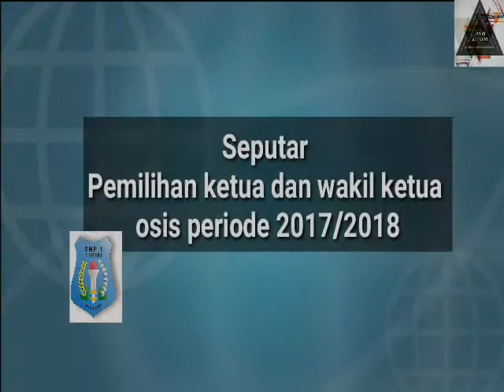Pemilihan Ketua OSIS Baru 2017 2018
Suka kik Jempol
Ga Suka Klik Jempol Terbalik
Jika bermanfaat Share
Apalagi...??? Komennya dooong!!!